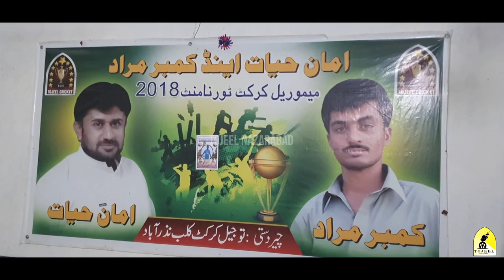Tojeel Group Picnic | 2022 | Asiabad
Tojeel Group Picnic | 2022 | Asiabad ,Ramzan Ha Pesar Last Picnic